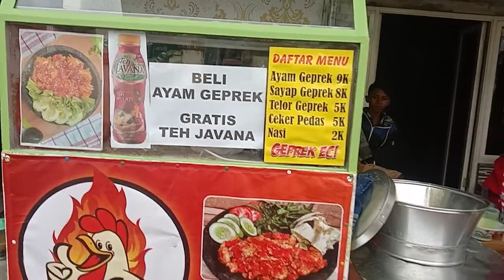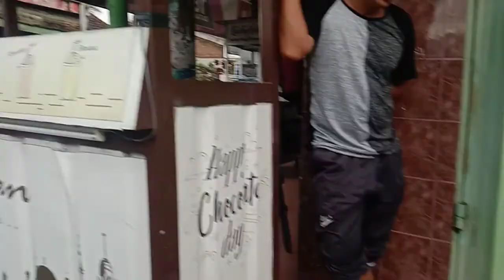Pasar kremyeng klayatan GG 2